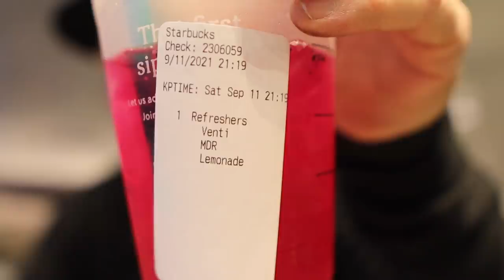Never Forget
809 N. Main St.